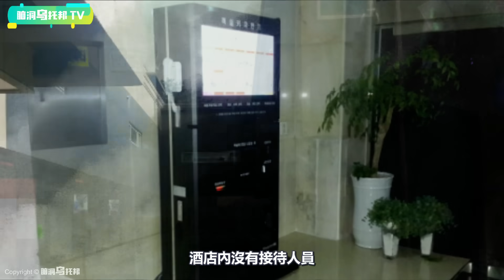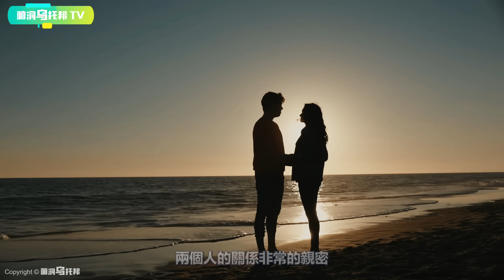【小烏說案】一場秘密的約會，一個離奇失踪的男子，撲朔迷離的動機，黑色迷你裙下的蛇蠍心 [腦洞烏托邦 | 小烏 | Xiaowu]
🔔 Credit
歡迎點贊，評論和轉發 💗 💗 💗